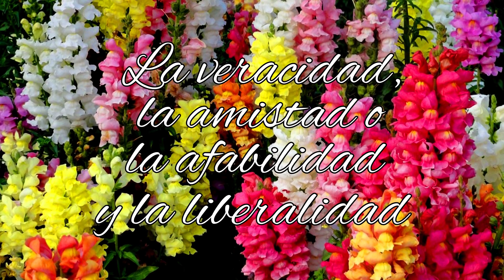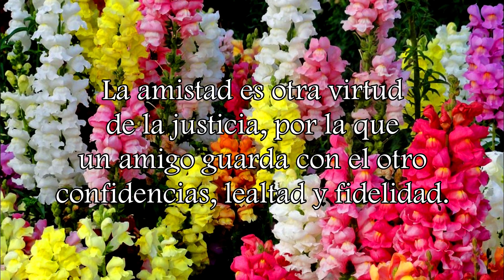Mes de María: Flores de mayo - Beato Francisco Palau | Día 16: Boca de lobo